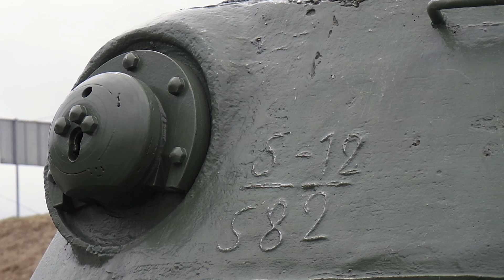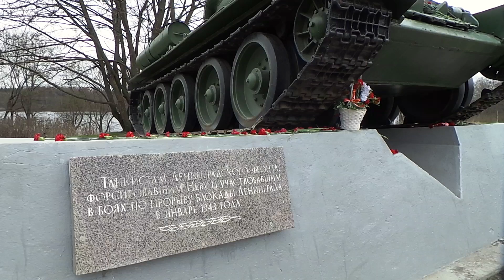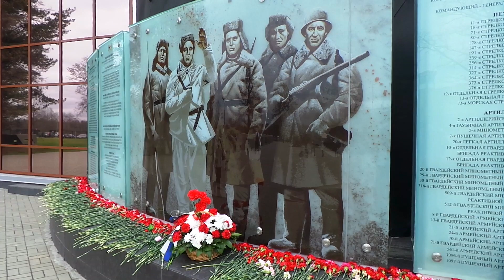Танки прорыва и музей-панорама "ПРОРЫВ"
В этом видео предлагаем прогуляться по территории музейно-мемориального комплекса "Прорыв блокады Ленинграда", который находится в Кировском районе Ленинградской области. В первую очередь, так как мы все-таки техно-блог, расскажем о экспозиции танков Великой Отечественной, представленной на открытом воздухе. Все они боевые танки-ветераны и каждый имеет свою историю участия в боевых действиях и появления в экспозиции. Про какие-то машины известно больше, про какие-то меньше, но расскажем, что знаем, это интересно. А в конце нашего рассказа дадим возможность заглянуть внутрь совсем недавно открывшегося музейного комплекса и взглянуть на панораму «Прорыв».

По музычке:
Legendary Walk 2 - Johannes Bornlöf
Invincible 3 - Johannes Bornlöf
Battlefield Flashbacks 5 - Rannar Sillard